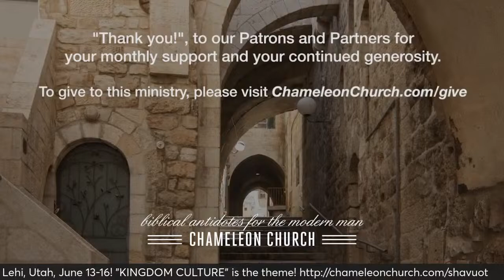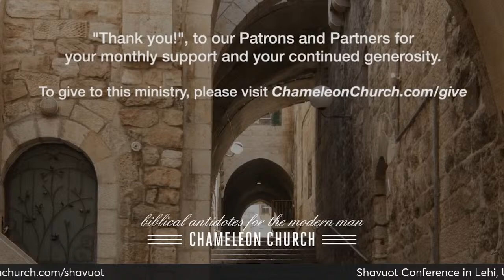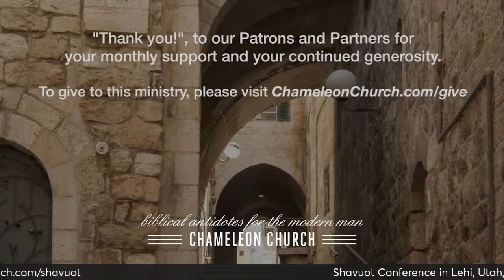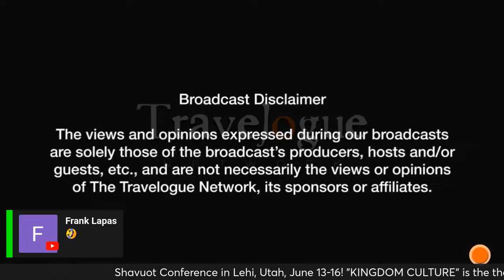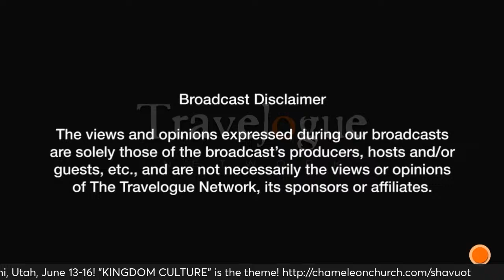The Chameleon Church Show 031924